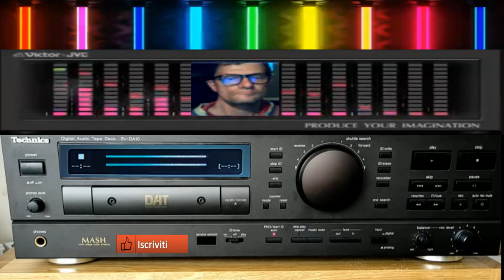giovanni Trance Drum logica synthetic (vst Dune 3)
nome del brano Trance Drum logica synthetic